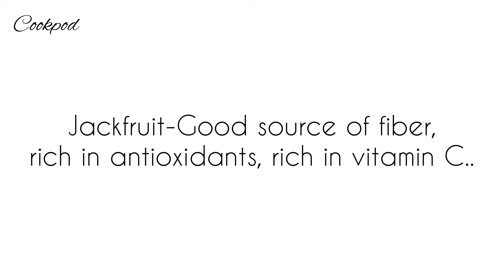High Protein Milkshake | Weight Loss Milkshake | Nutritional Milkshake | Jackfruit Milkshake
High Protein Milkshakes | Healthy Milkshake | Nutritional Milkshake | Jackfruit Milkshake
Ingredients

Jackfruit-1cup
Oats-1/2cup
Jaggery-1tbsp
Flaxseeds-2tbsp
Almond-4
Milk-2cup